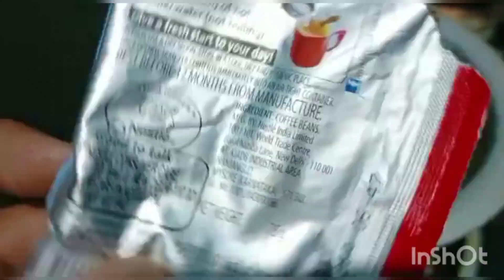one week challenge,loose belly fat in one week थुलथुल तोंद को गायब करे एक हफ्ते मे weightlossdrink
थुलथुल तोंद को गायब करे एक हफ्ते  मे
weightloss drink.
loose belly fat in one week
coffee drink